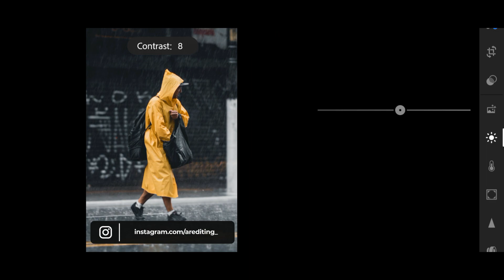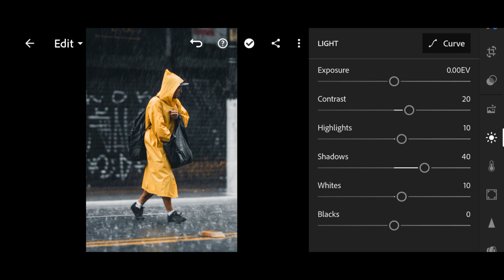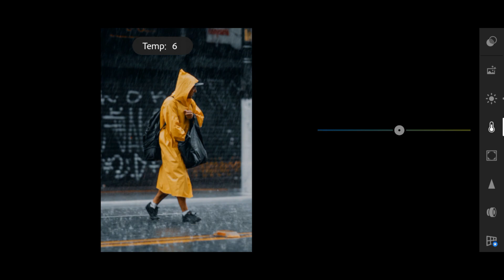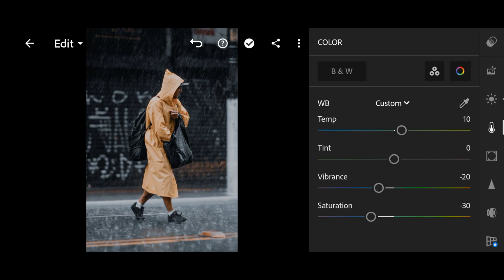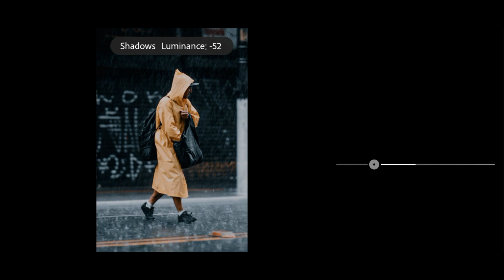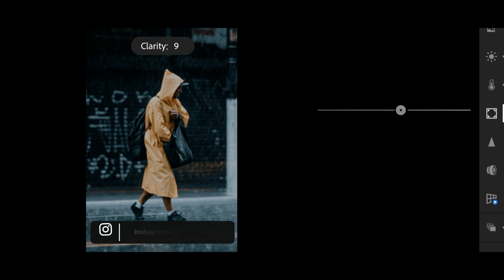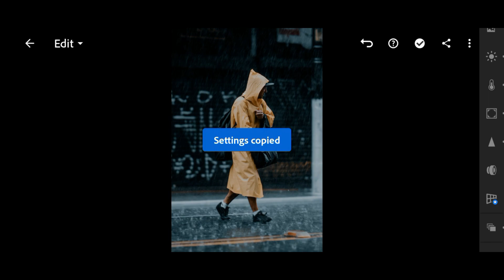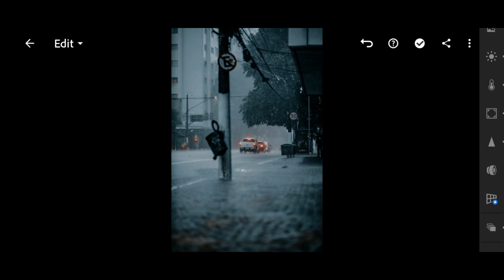How to Edit Urban Cinematic - Lightroom Preset | Urban Filter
In this video, I will show you how to Urban Cinematic filters, using Lightroom mobile.

𝗧𝗵𝗿𝗲𝗲 𝘄𝗮𝘆𝘀 𝘁𝗼 𝗴𝗲𝘁 𝘁𝗵𝗶𝘀 𝗙𝗶𝗹𝘁𝗲𝗿 / 𝗣𝗿𝗲𝘀𝗲𝘁:

• Or you can save time by sending me an email to purchase this Preset.